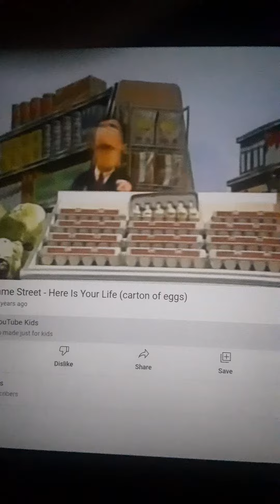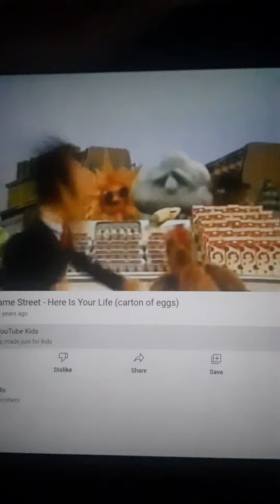Sesame Street Here Is Your Life 7 🍳